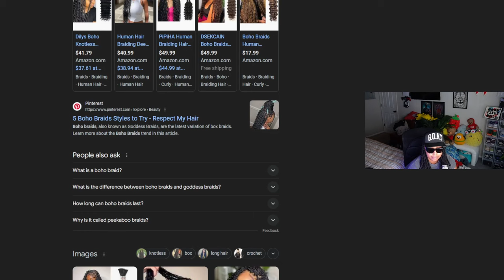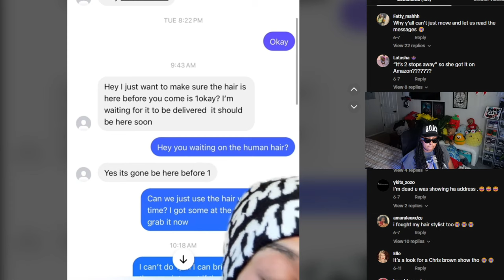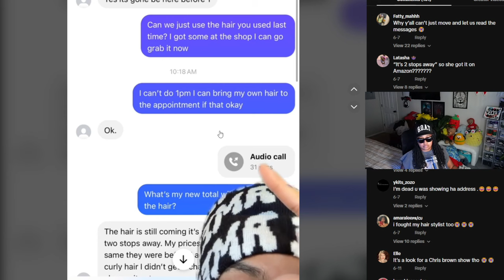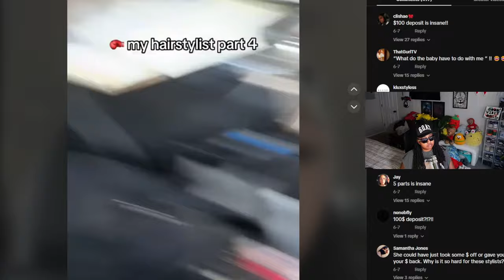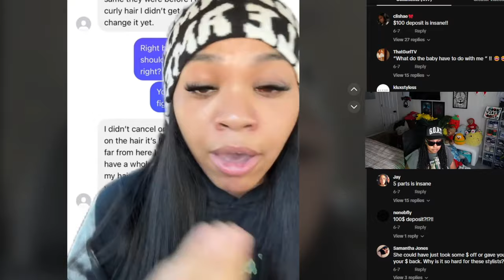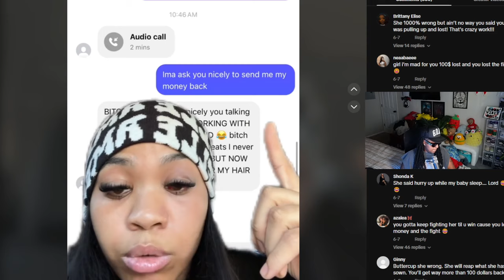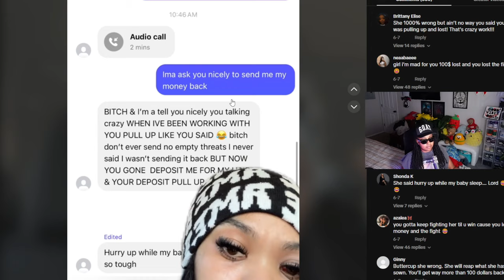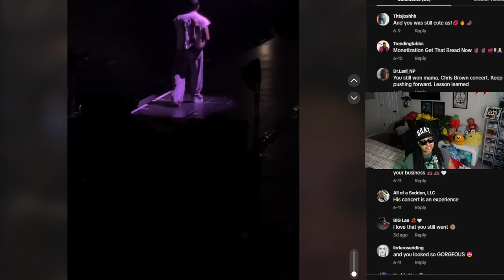Her hairstylist 🥊her UP after she pulled UP on her to get her deposit BACK 🤣 Chrisean is NOT out...